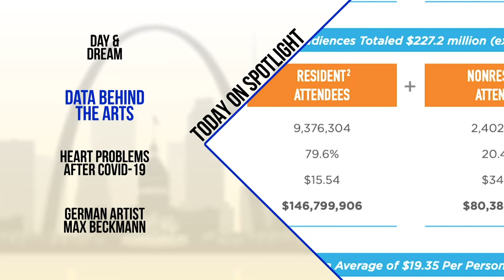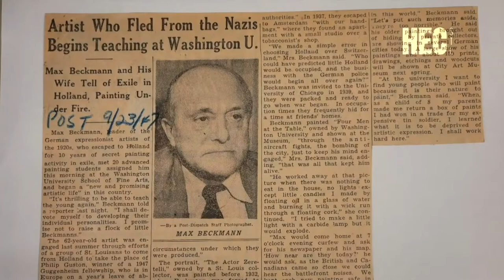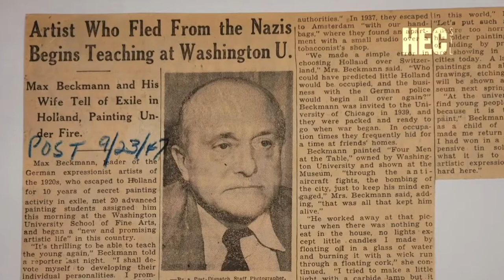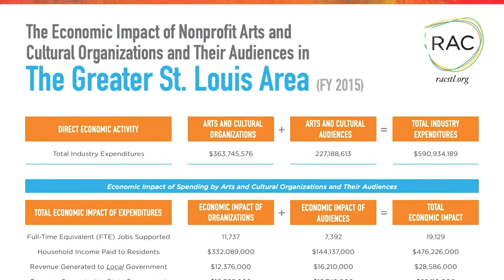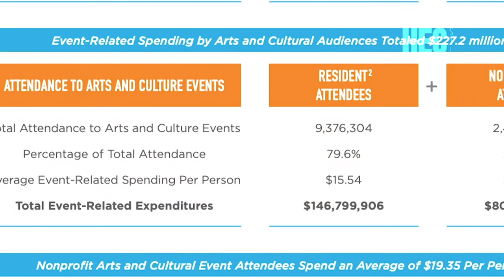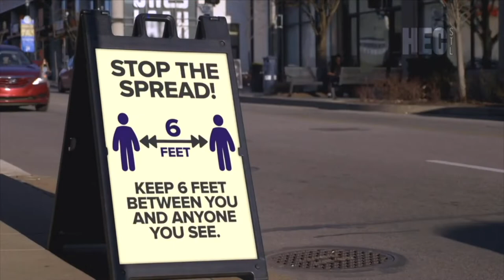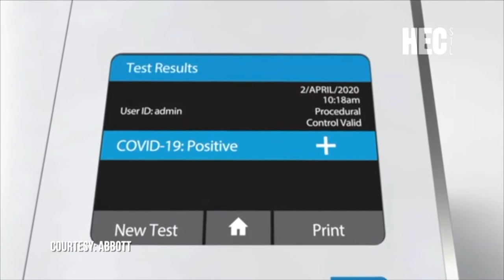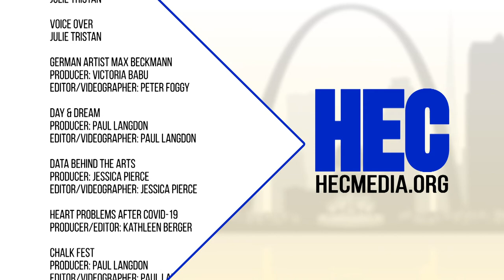Spotlight: German Artists, Long COVID & The Village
In this week's episode, how the St. Louis Art museum ended up with one of the largest collections of work in the world by German artist Max Beckmann, dive deeper into German art in the St. Louis Art Museum's current exhibit "Day & Dream in Modern Germany, 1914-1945," new data being gathered that will be used to help facilitate legislative and community support for local arts programs and events, an in-depth analysis of people who have had COVID-19 finds they are at increased risk of developing cardiovascular complications, a quick look at the Webster Arts Chalk Festival, and a mentorship program providing real life experiences for young black males.